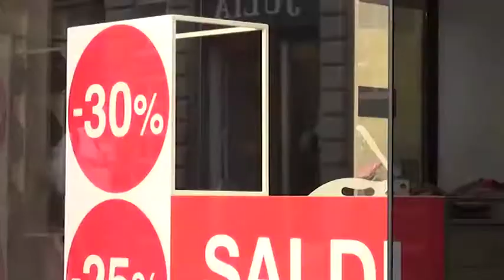Al via il 6 luglio i saldi estivi, Confesercenti Arezzo: "buone speranze per gli acquisti"